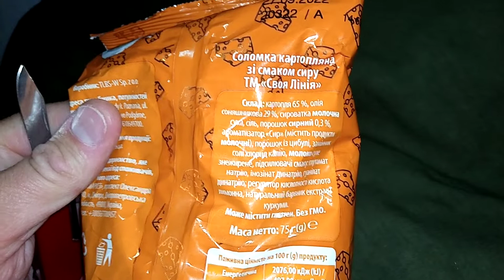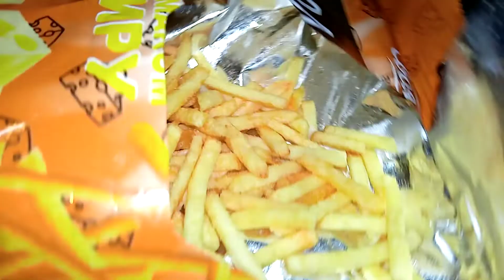i Своя лінія Соломка картофельная Вкус сыра Potato straws Taste of cheese Украине Ukraine 20220519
Своя лінія Соломка картофельная Вкус сыра Potato straws Taste of cheese Украине Ukraine